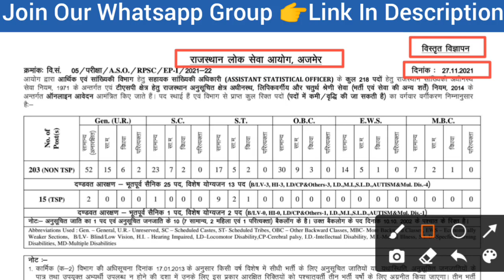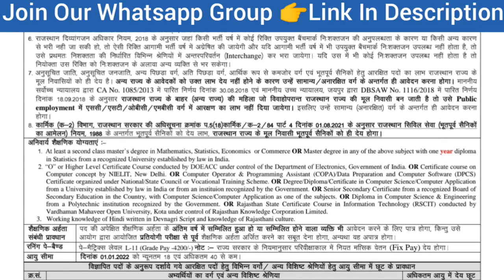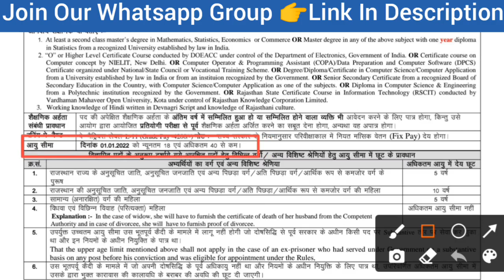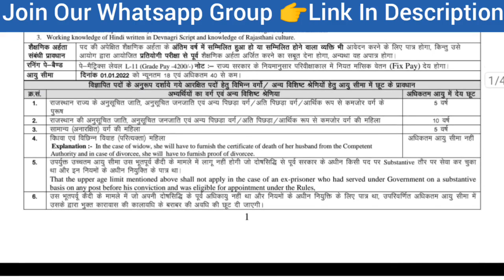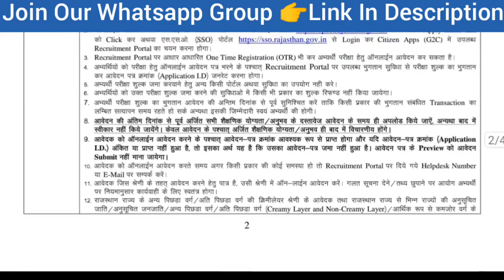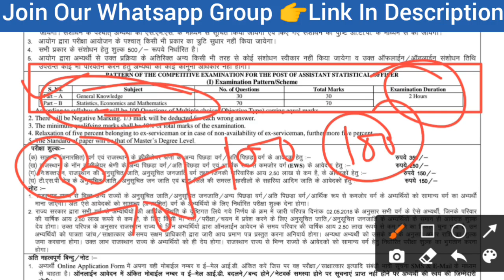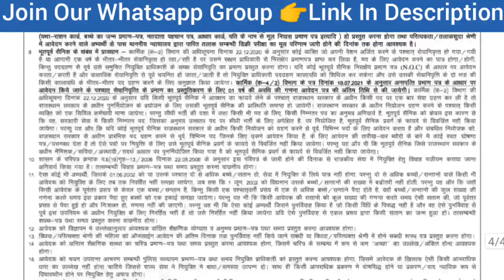RPSC NEW ASO VACANCY 2021 सहायक सांख्यिकी अधिकारी भर्ती 2021 NOTIFICATION release post syllabus